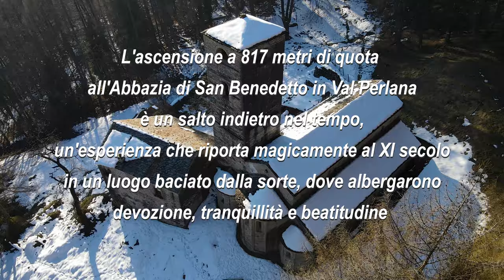L' Abbazia di San Benedetto in Val Perlana vista dal drone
Siamo partiti dall' Abbazia dell'Acquafredda di Lenno, da cui parte la ripidissima strada-mulattiera che porta dopo circa 1 ora e mezza di cammino all'Abbazia e al  Monastero di San Benedetto.
Il monastero risale all'XI secolo, è un importante esempio di romanico maturo. La chiesa è a tre navate, divisa da pilastri e con tre absidi.